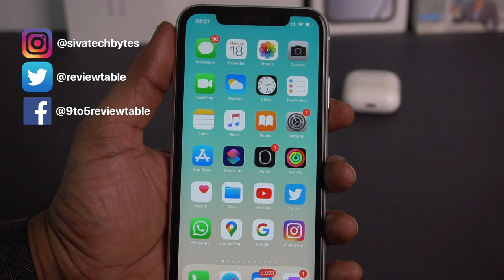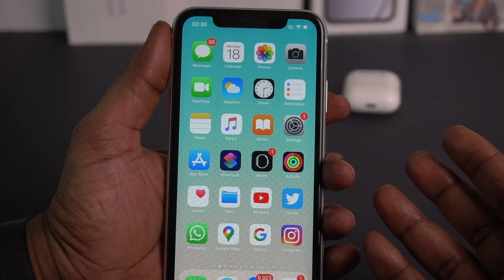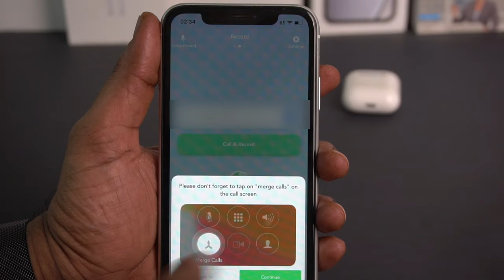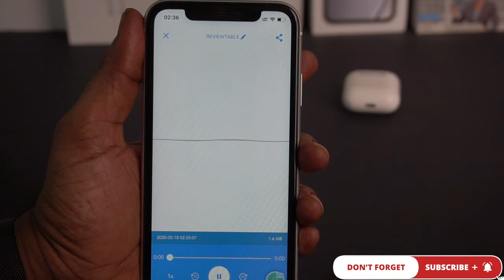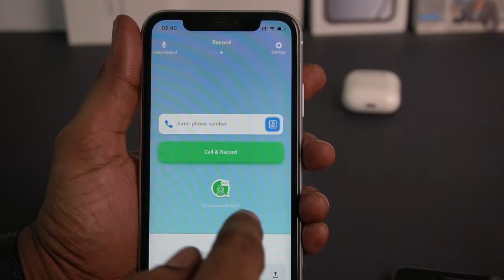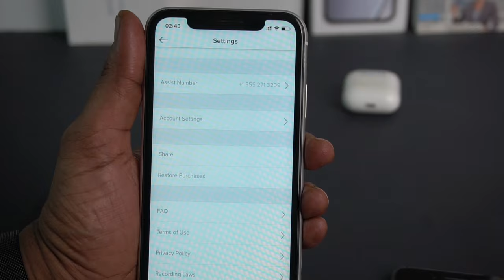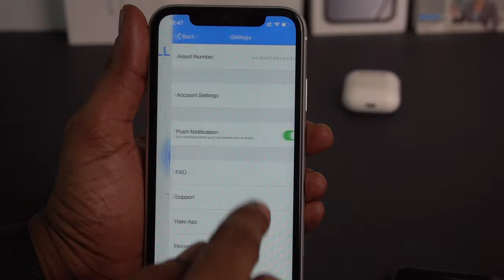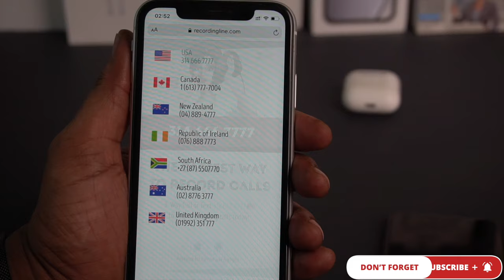How to record calls on iPhone in Telugu | Apple Bytes-29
There are multiple apps in the App Store to record calls on iPhone. Most of them are paid Apps. In India, no free app is available. iPhone allows only 3-way calling using those apps. Auto call recording is not available.
I tried three Apps and explained how interface looks and how they work for your information. You can make your own decision as to which one is right for you.
Call Recorder Save & Listen

Call Recorder icall

Call Recorder

Follow me on:
3.How to find number of battery charge cycles on iPhone |Telugu | Apple Bytes-13 | Charge cycle count
4. What is Optimized Battery Charging on iPhone? Right way of charging iPhone? Apple Bytes-15 | Telugu
5. Top 10 iPhone Battery Saving Tips in Telugu | iOS 13 Features | iPhone Battery  issues|Apple Bytes-1
My other videos related to iPhone:
2. How to clear RAM on iPhone? | how to increase iPhone speed | In Telugu | Apple Bytes-5
6.How to use Guided Access on iPhone & iPad in Telugu-Restrict iPhone to a single App | Apple Bytes-17
7.Must Download App | COPIED Free App| how to copy and paste multiple texts on iPhone| Telugu|Best App